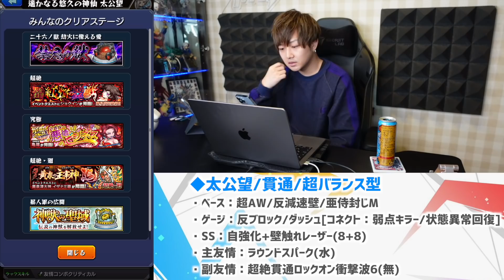【次の獣神化予想】※サイレントアプデ判明！動画付きで紹介。特別ニュースの獣神化/改『ジャンヌダルク・アベル』のSS倍率、実数値が高すぎてヤバい。リセマラ環境もようやく整備され、新規＆復帰勢を呼び込み？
0:00 改予想
2:50 小ネタ①
5:27 小ネタ②
6:54 小ネタ③